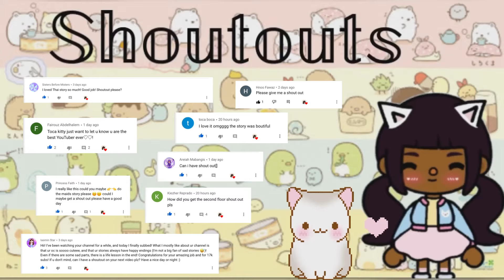Aesthetic night routine|Toca life world ♡︎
🎀𝑯𝒆𝒍𝒍𝒐 𝒄𝒉𝒆𝒓𝒓𝒚𝒃𝒖𝒏𝒔 🎀

✰⁂Make sure to like this video and ✰⁂

Bye!!

~𝑻𝒐𝒄𝒂 𝒌𝒊𝒕𝒕𝒚 ฅ^•ﻌ•^ฅ

♥︎♥︎♥︎♥︎𝑪𝑹𝑬𝑫𝑰𝑻𝑺♥︎♥︎♥︎♥︎♥︎

Intro made by CUTE INTROS

Outro made by sleepy hugs

Musician: Rook1e

♥︎♥︎♥︎♥︎♥︎𝑻𝑨𝑮𝑺 (𝑰𝑮𝑶𝑵𝑹𝑬)♥︎♥︎♥︎♥︎♥︎♥︎